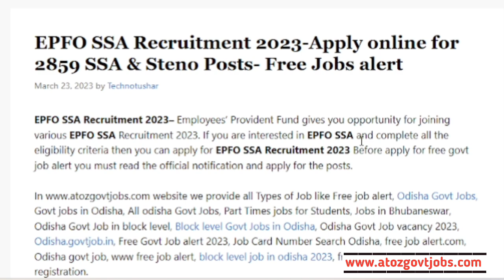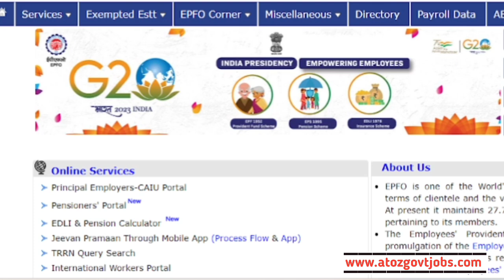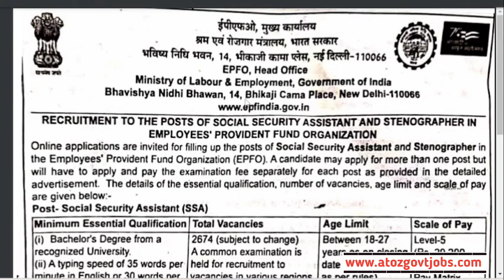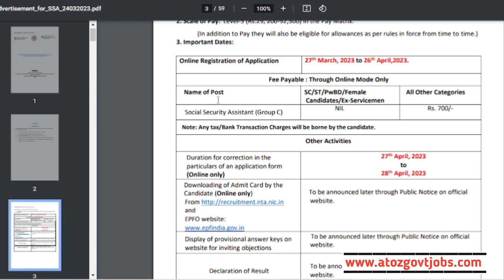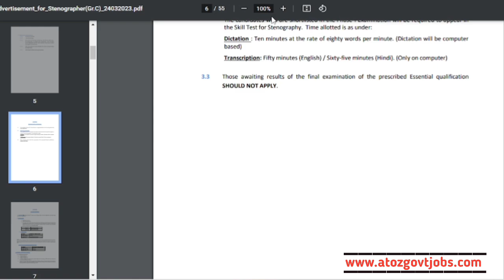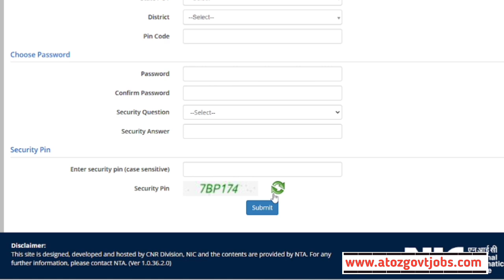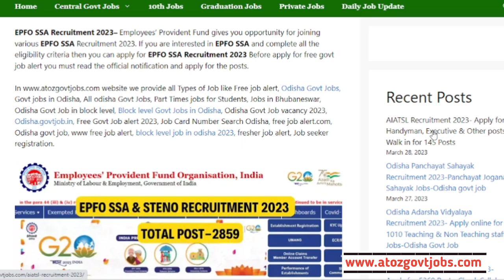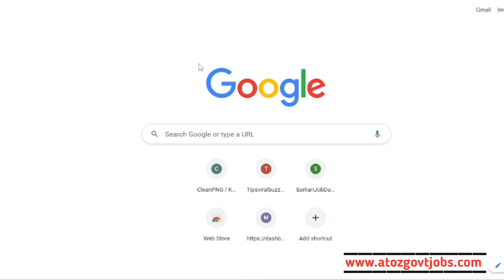Odisha Labour Office Recruitment 2023//Odisha Govt Job//Job in Odisha//Odisha block level govt Jobs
Odisha Labour Office Recruitment 2023//Odisha Labour Office Vacancies//Odisha Panchayat level Jobs//Today Odisha Jobs//Jobs in Odisha//Odisha Freshers Recruitment//New Odisha Government Jobs//Government Jobs in Odisha//

Topic Covered:-

1-Odisha Government Jobs
2-odisha 10th Pass Jobs
3-Odisha block Wise Jobs
4-Gramin Dak Sevak Vacancies
5-Odisha Jobs for Freshers
6-Odisha Free jobs Alert in Odisha
7- Panchayat Wise Vacancies in Odisha
8-Odisha Panchayat VLW jobs
9-Odisha 10th pass Anganwadi Vacancies
10-panchayat Supervisor Vacancies
11-Odisha TATA Steel Big Recruitment
12-Jindal Steel Plant Jobs
13- odisha Village level jobs
14- Free jobs odisha
15- ODISHA lastest Government Jobs
16-Odisha Freshers Jobs
17-Jobs odisha
18-How to apply in Odisha Jobs
19-odisha Nijukti Khabar 2021
20-All Odisha Jobs for Freshers
21-All Freshers Job Vacancies
22-Panchayat adhikari jobs
23-Private company jobs in Odisha
24-Aadhar Card Jobs in Odisha
25-Odisha jobs alert
26-10th pass Freshers jobs in Odisha
27-Odisha Online Jobs for Students
28-Adarsha Vidyalaya Clerk Jobs
29-How to earn money online from Mobile
30-All Odisha Freshers Jobs for Students
31-Today Jobs, A2Z Govt Jobs
32-District Wise job in Odisha
33-Odisha nijukti khabar jobs
34- All Odisha Jobs
35-Today Freshers Jobs